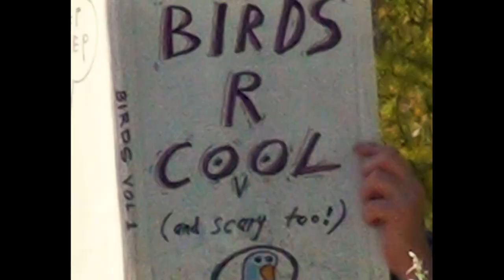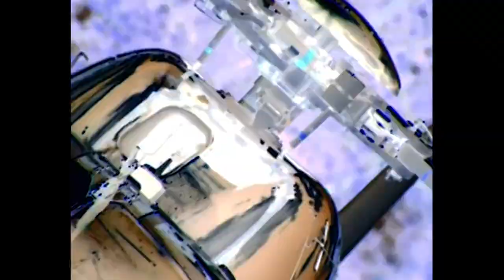Pip Skid - Cop Chopper (Official Video) Featuring Gully and Skratch Bastid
The second single from Pip Skid’s forthcoming album “A Really Nice Day” is a nod to Ice’s Cube’s Ghetto Bird, "Cop Chopper" is a frustrated, sleepless & thoughtful look at Winnipeg’s extremely expensive military style helicopter that relentlessly patrols our skies late into the night, every night, pointlessly keeping poor & working class people awake. A catchy jam that questions glutenous police budgets & some of the fallout of what happens to a city that spends 30% of its annual budget on the police force.

"Cop Chopper" features lyrics by Gully of The Lytics, cuts by Skratch Bastid & production by bigmcenroe."Cop Chopper" video shot & edited by Kevin Tabachnick